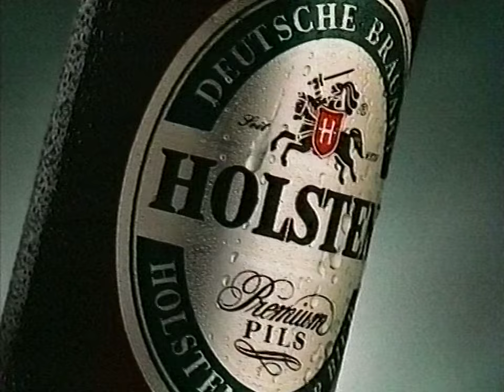TV3 reklám + ajánló 1998.09.27. (20:21-től)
Az első reklámblokk a Gyorsan, mint a nyíl 2. című film közben a TV3-on 1998. szeptember 27-én kb. 8 óra 21 perctől.

0:00 Holsten sör
0:24 Fructis sampon
0:54 "aktiválás"
0:59 Brise illatgyetyák
1:24 Carefree Ultra
1:55 Holsten
2:00 Whirlpool mosógépek
2:20 Winterthur biztosító
2:40 Johnson's baby légúttisztító fürdető
3:00 Jacobs
3:40 Crepto
4:06 Kinder Surptise Elefantao
4:39 A légy 2 ajánló
5:09 Rendőrakadémia sorozat ajánló
5:29 Rózsaszín Cadillac
5:59 reklám vége ident
6:04 záróképernyő/filmrészlet